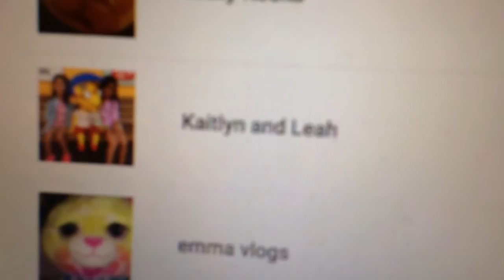80 sub shoutouts